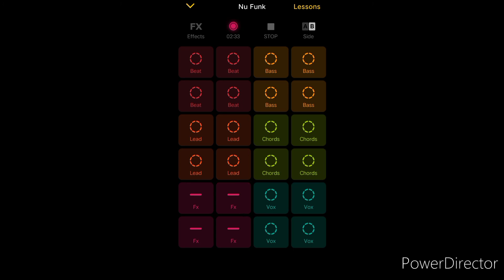Nu Funk - Groovepad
Here you go with my remix of Nu_Funk by Tjam

Headphones recommended

Gonna love it 🙂👌